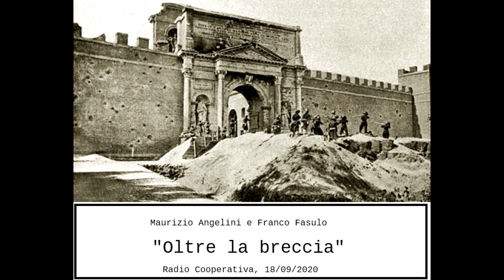Oltre la breccia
Maurizio Angelini intervista Franco Fasulo, già docente di storia all'Università di Padova: si parla del 20 settembre 1870, della caduta del papa Re, del ruolo dell'anticlericalismo nel Risorgimento, della Massoneria.